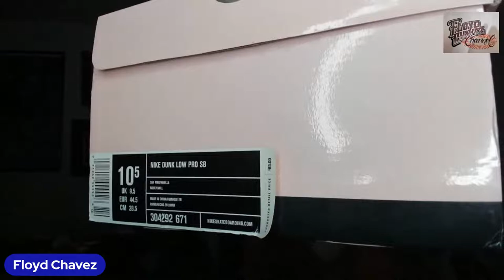Thursday Night Live With Floyd. Valentine's Kicks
6TH LIVE of 2022.

Valentine's Day is around the corner.
I will be back This Thursday with a different Live talkin about different shoes.

Specifically Valentines color ways. Alot of fire coming in this live.

Tune in to see what I decide to show.

Do you have any Valentine's sneakers in your collection?

Come and hangout with your boy and lets see what shoes I hit you with.

Also if you want to jump on the live and share with the people your sneaker pickups or your shoe's in your collection, pull thru.

The invite is real for any of the subscribers wanting to come on the panel and chop it up.

Shout out to G. Perez, Dirty's got sol, J. Hernandez and Jay Carrasco.